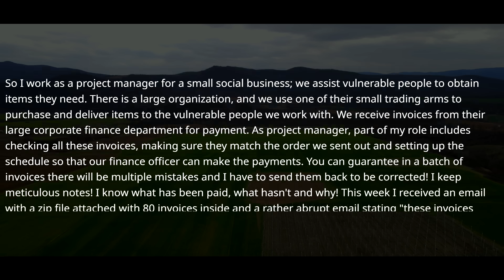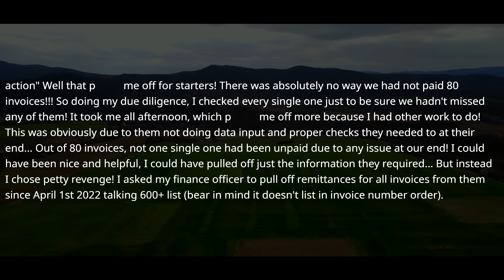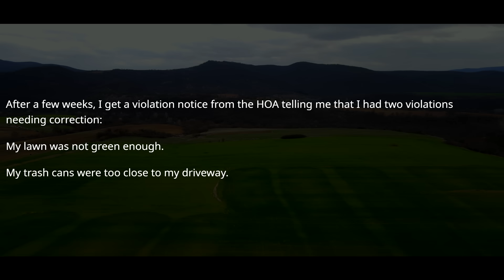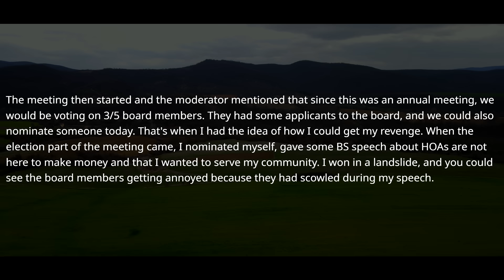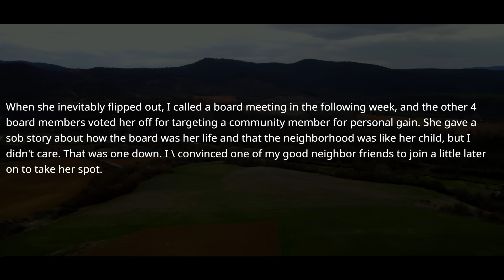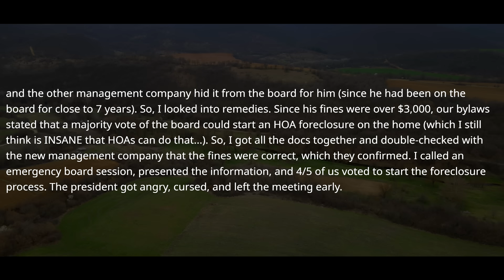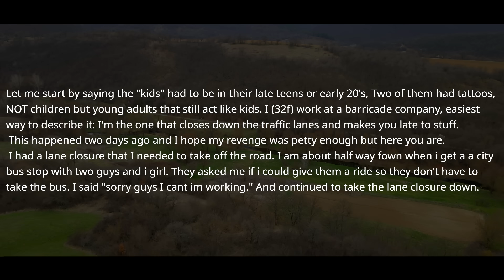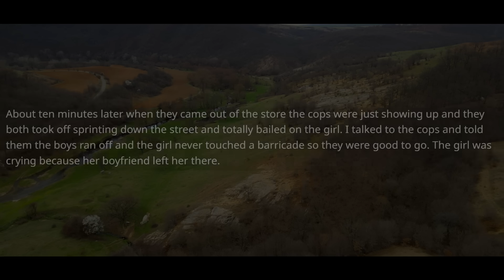HOA President FINED me CUZ My lawn is NOT Green Enough in MIDDLE OF WINTER! I'm Property Owner! r/PR